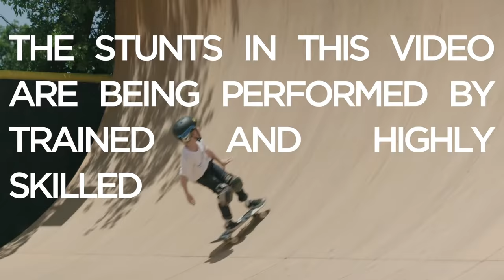Gavo Bottger Never Gives Up! | Challengers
Follow young ripper, Hot Wheels athlete Gavin Bottger, as he shows us what “Challenge Accepted” means to him. Whether it’s the first try or the last, this young shredder does not give up!"

Gavo Bottger Never Gives Up! | Challengers | @Hot Wheels